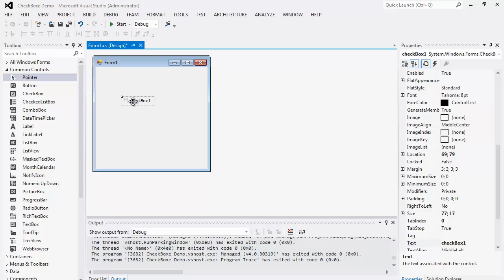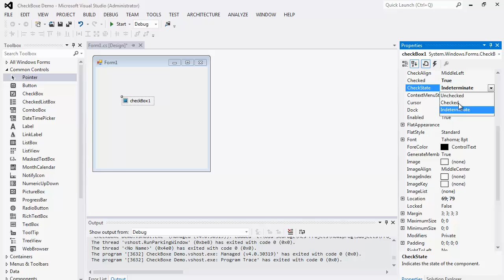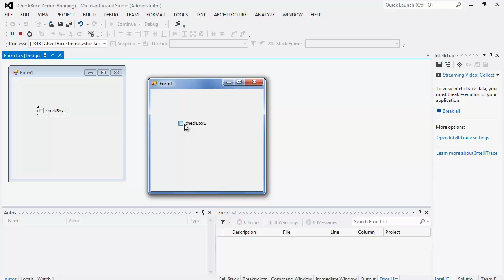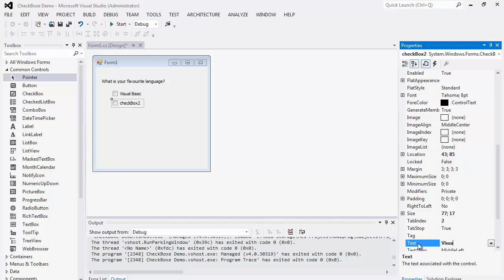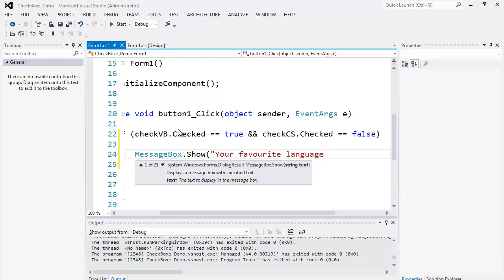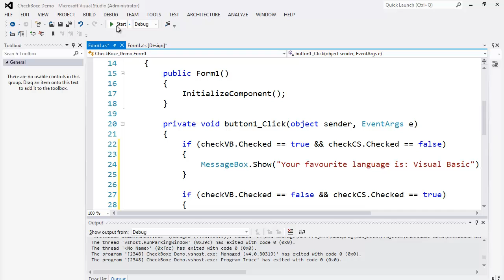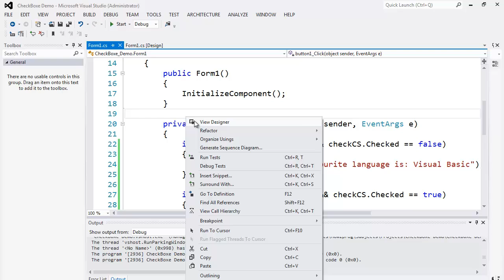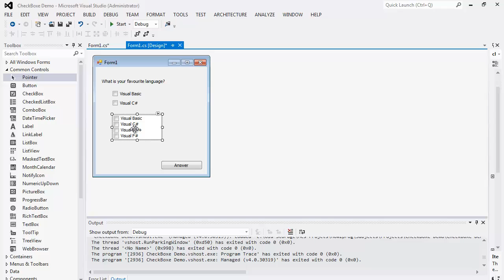45. برمجة الواجهات - CheckBoxes